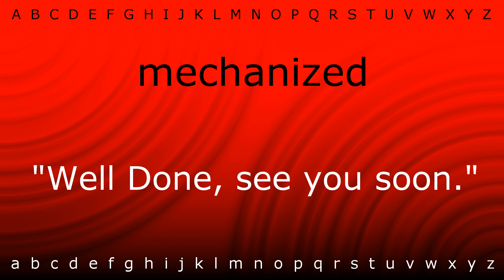Here I will show you how to say 'mechanized' with Zira.mp4